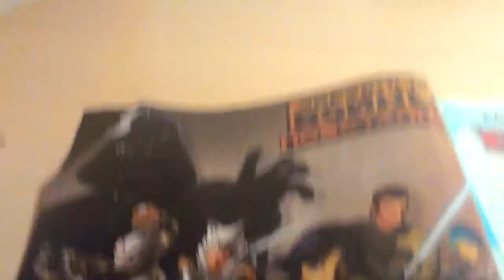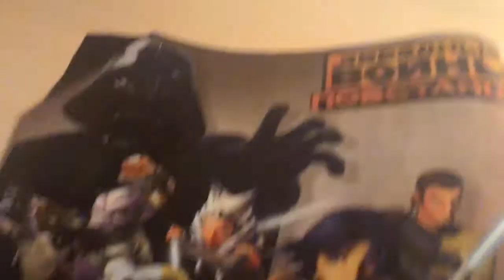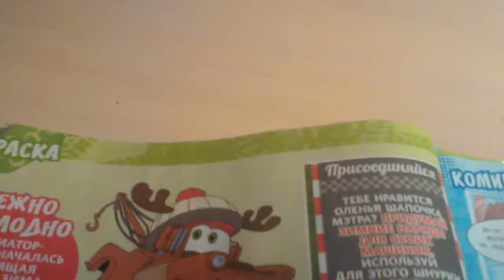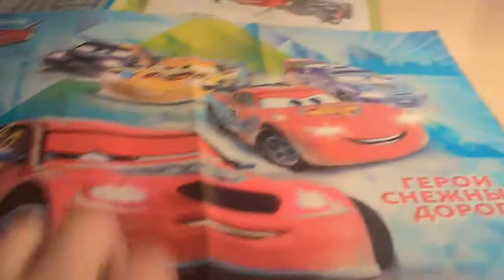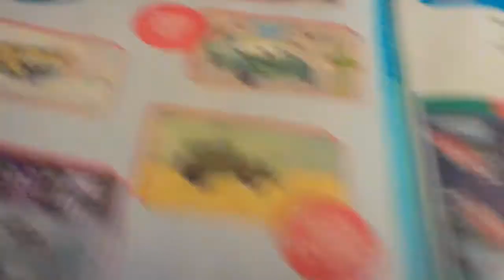ОБЗОР НА СПЕЦИАЛЬНЫЙ ВЫПУСК ЖУРНАЛА "ТАЧКИ. ВСЕ НА СТАРТ!" 2 ВЫПУСК 2016 ГОДА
Я всегда делаю журналы по всяким причинам. На этот раз журнал означает, что скоро у меня будет уже второй видеоподкаст. Игрушки ну так себе, не машины, а игрушечная современная техника, с виду как настоящий. А как выглядит сам журнал, вы увидите сами! :-)